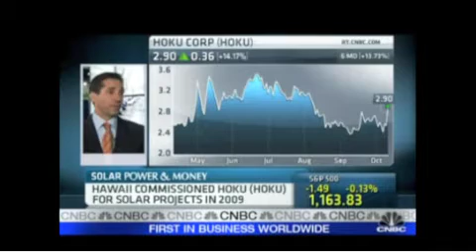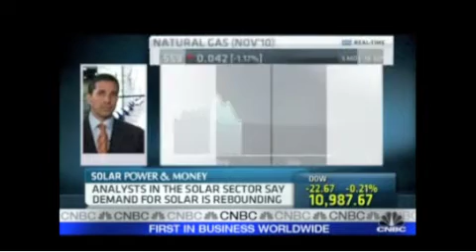Solar Power International 2010: CNBC - Time to Shine?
Checking out solar stocks, with CNBC's Jane Wells, and Scott Paul, CEO & president of Hoku Corporation.